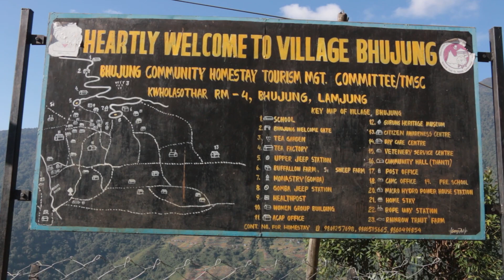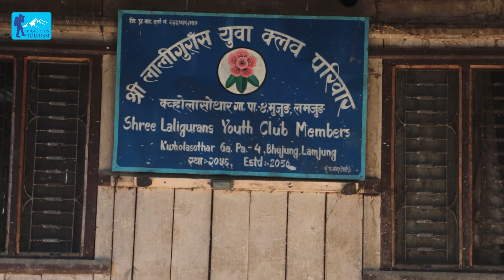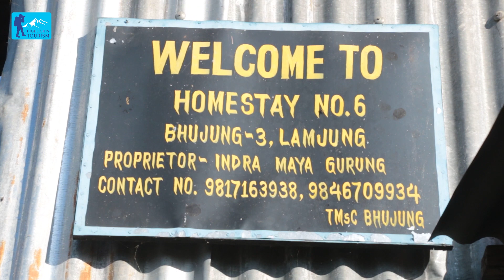Bhujung: Largest Village in Nepal ।। भुजुङ (फोछों) को नाम पछिको कथा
Camera and Editing: Lala Gurung

is an initiative by a group of journalists in association with Highlights Nepal to explore the possibility of safe, secure, and enjoyable destinations for National, and international travelers in Nepal. We produce multimedia content related to fascinating destinations, heritage, culture, and society.